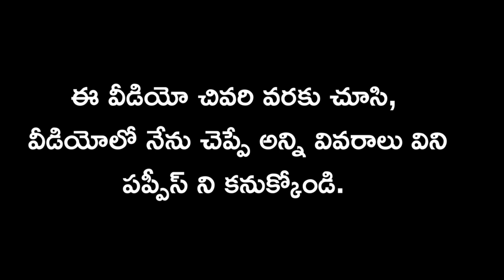top quality Shihtzu puppies for sale in telugu/7207032003 /aj pets